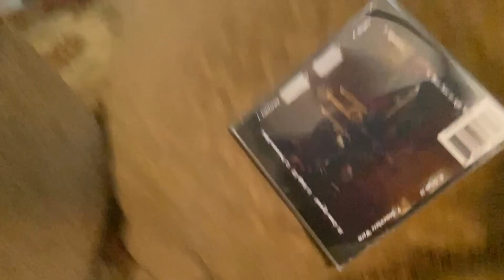"Denmark" Compact Disc Commercial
Denmark is the first full length record from Daddy's Beemer. Denmark was recorded over the course of two years and features the band exploring every corner of their sonic repertoire. Production by Preston Dunnavant seals the deal on tracks ranging from high energy to relaxing ambient vibes.

Daddy's Beemer is Brady Sklar, Dan Fetterolf, and Wesley Heaton.
Recorded, mixed, and produced by Preston Dunnavant
Mastered by Matthew Garber - For The Record Mastering
Photos by Mia Al-Taher
Design by Maxton Strenstrom